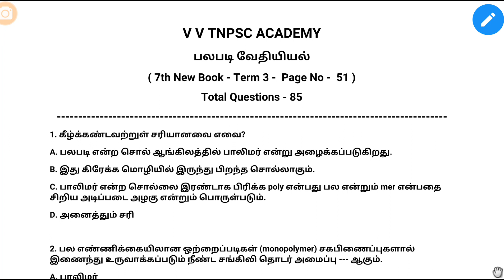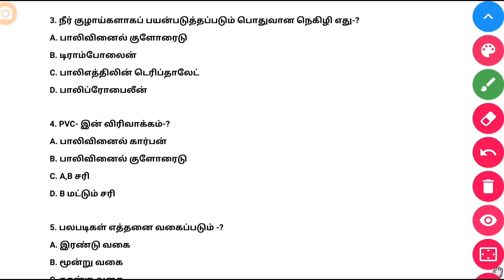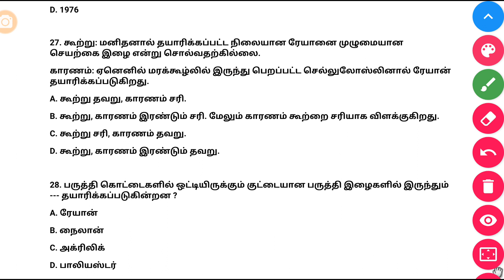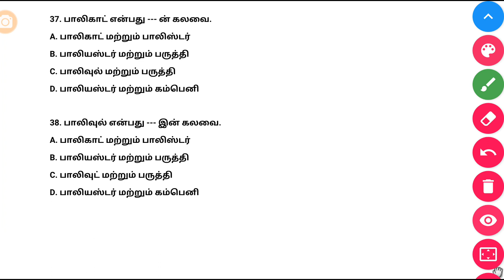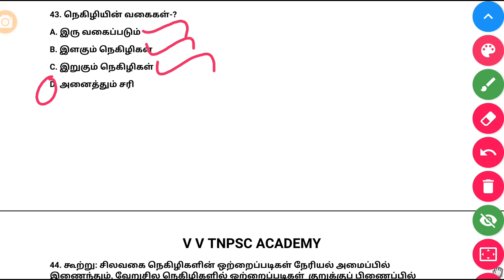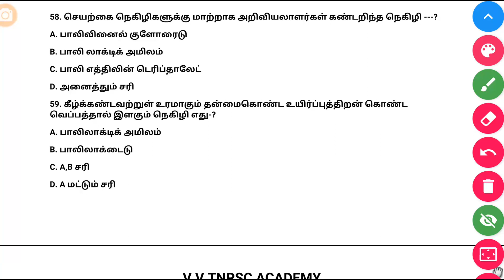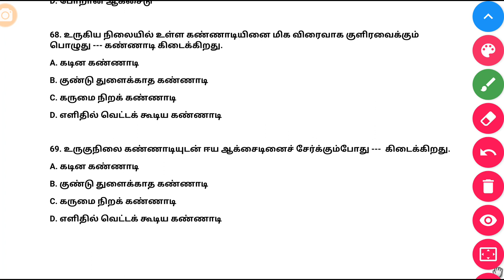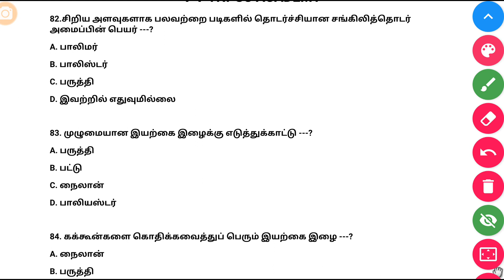பலபடி வேதியியல் | 7th new book Chemistry | Term 3 | 85 Questions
🌹6th to 10th New book Science Line by line Multiple choice questions  🌷